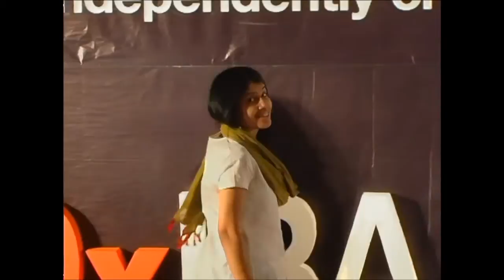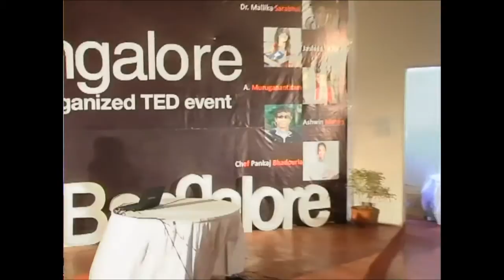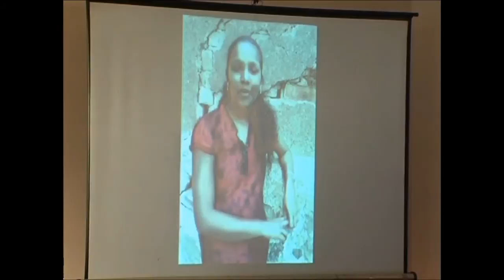Sonia Mackwani - TEDx IBA Bangalore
Sonia Mackwani :

Sonia H Mackwani, a petit young girl has both an impressive and intriguing resume. At the age of 21, she founded Touching Lives, an NGO, with a vision and mission of love and humanity.  She is a Master in Clinical Psychology and Hypnotherapy. With the belief that -'It is our need to serve than saying we serve the needy,' Touching Lives is now in its 10th year of serving and serving pan India through training programs on Meta-Quantum Learning Model developed by her. Sonia is also a Trustee of Atmaviswas Vidyalaya, a residential rehab for mental illness. Mackwani started her journey of funding by her books with Magna Publication and published Tales from Indian Mythology- Mahabharata and Ramayana for children selected at Frankfurt Book Fair in 2006. She is also a healer and pioneer of Intuitive Biblio-therapy. She heals through her intuitive powers and through a process developed by her- The Master Reconnection. Holistic in her approach Sonia wishes to serve humanity through every breath she lives.